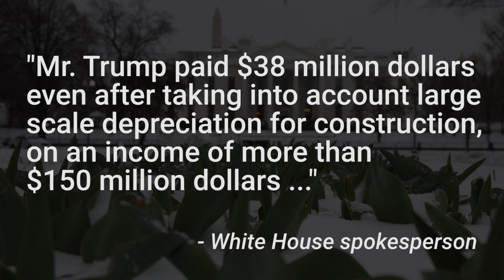Rachel Maddow released portions of Trump's 2005 tax return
Rachel Maddow just released portions of Trump’s 2005 federal tax return. The returns were reportedly sent to investigative reporter David Cay Johnston. The returns reveal that Trump wrote off $100 million in business losses, reported income of $150 million, and paid $38 million in federal taxes.